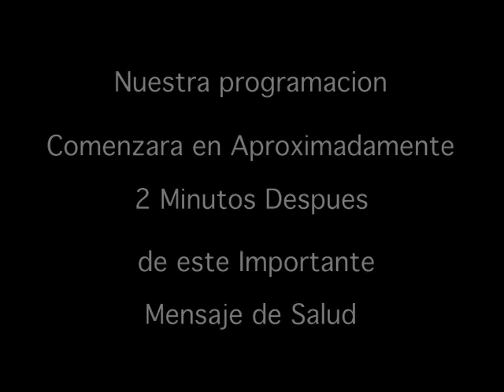bachata es para siempre parte 2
bachata es para siempre programa filmado en los estudios del talento local. director del grupo el maestro aris mendis rodriguez teleunionlatina cubriendo mexico el salvador guatemala honduras costa rica nicaragua panama colombia venezuela ecuador peru bolivia chile paraguay uruguay argentina brazil espana puerto rico republica dominicana cuba italia francia portugal marroco islas canarias marvella minorca mayorka